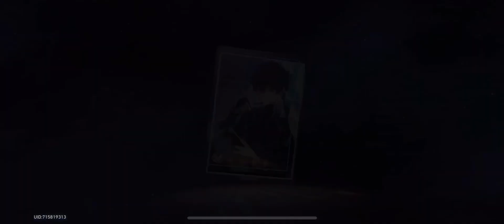Pulling for Ruan Mei! | Honkai: Star Rail 1.6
honestly don’t know what to put here ;-;
Not sure how I keep getting so lucky in these videos ngl